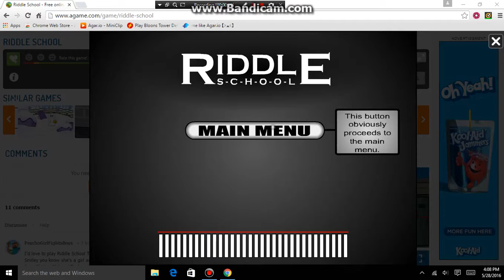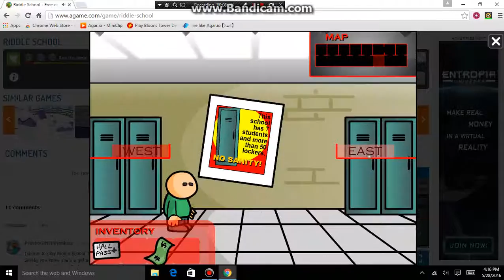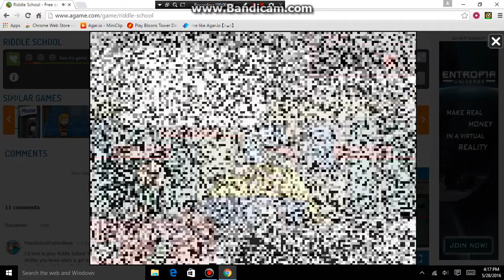Riddle School 1 Pt. 1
hope u enjoy!